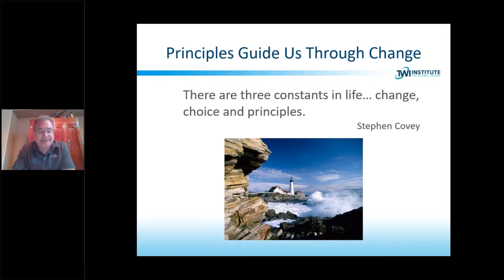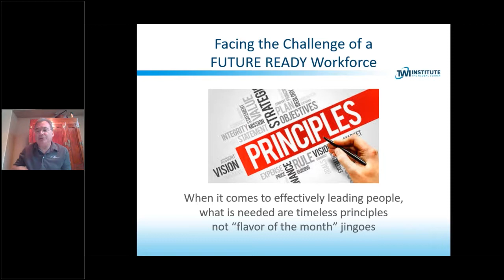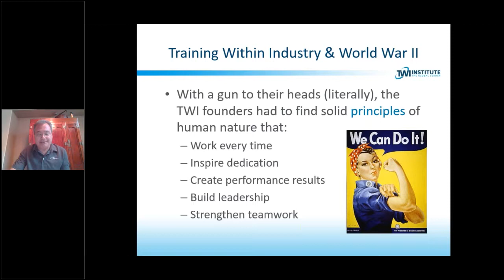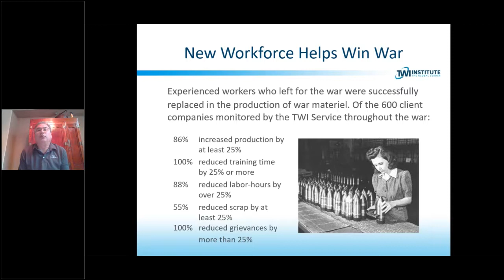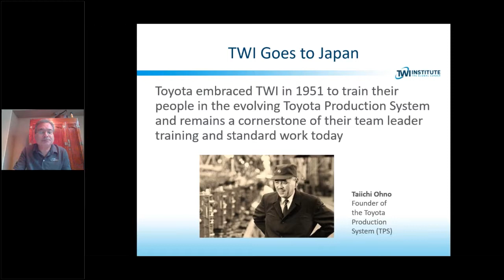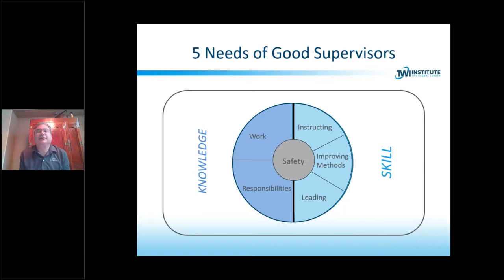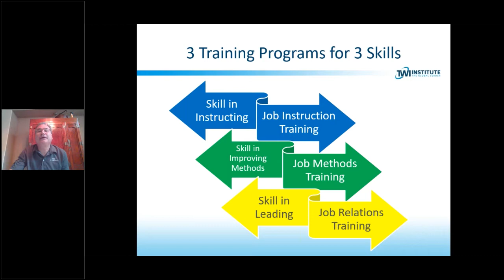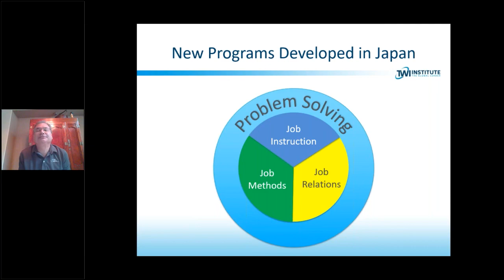TWI Knowledge Certification Preview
Establish a foundation of TWI knowledge in the continuum of TWI learning. This Certification program will provide necessary knowledge for future skills-focused workshops, like the TWI Institute's 10-hour Courses and the SkillPoint for Job Instruction workshop. The Certification course is also useful as a lead-up to the annual TWI Summit which provides 2 days of best practices, case studies, and deep dives into the various TWI Programs. Learn more about the TWI Knowledge Certification Program.